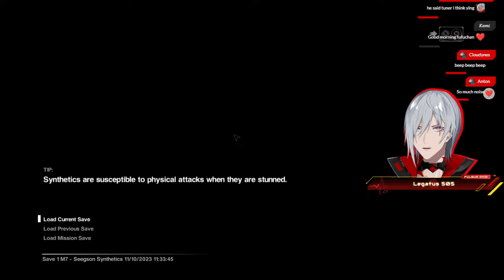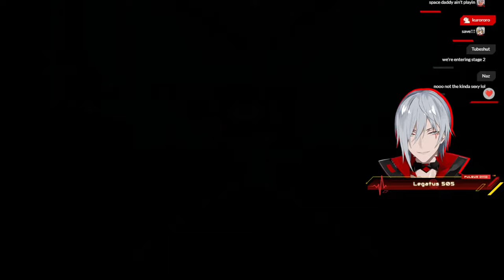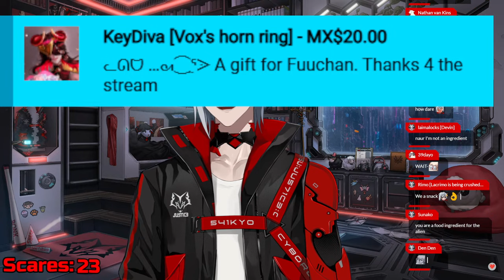Alien Isolation - Scariest Game I've Ever Played... 【NIJISANJI EN | Fulgur Ovid】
Finally playing Alien Isolation on the channel! This is another case of me going in blind but as a huge fan of the Alien universe (yes, even Prometheus) I'm sure I'll enjoy this game as long as it doesn't terrify me too much. Can't wait to see another brush between humanity and the unknown.

⚡【Hashtags】⚡

⚡General
⚡LIVE
⚡Art: Artchivist /
⚡NSFW
⚡Memes
⚡Fiction
⚡Clips
⚡Thumbnails
⚡Story
⚡Fans

⚡【SNS】⚡

⚡【Credits】⚡

⚡【CHAT RULES】⚡

⚡【Noctyx】⚡